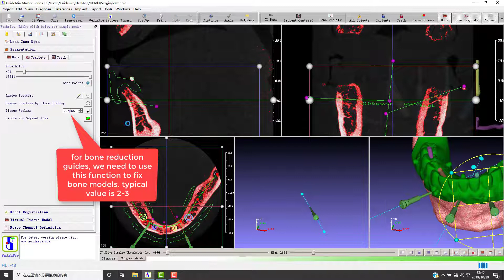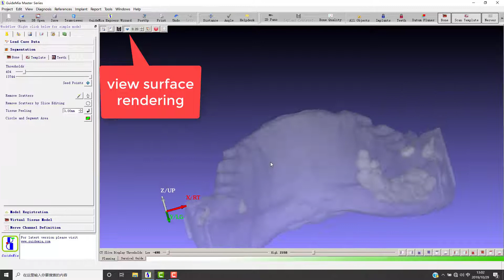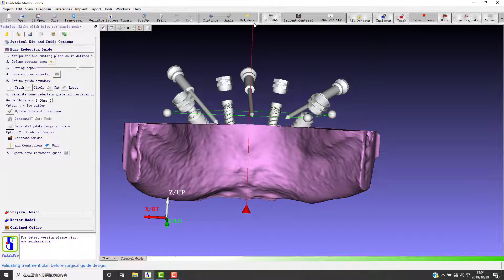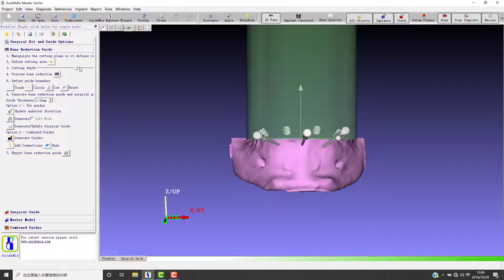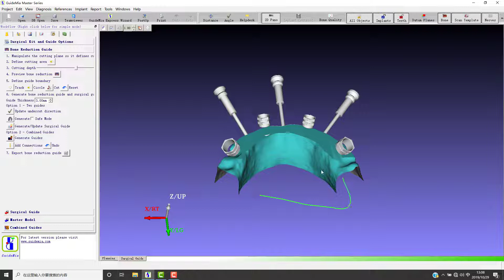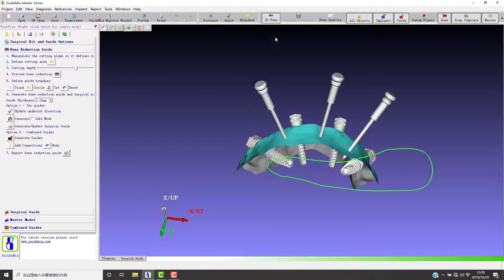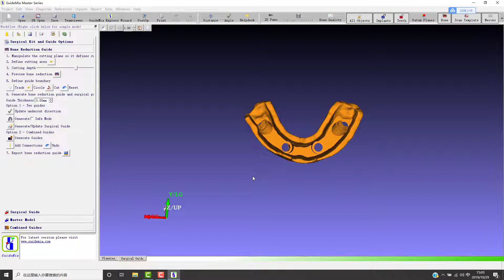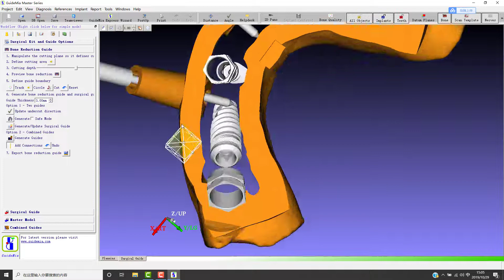Bone reduction guide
Design Bone Reduction Guide with GuideMia. Best dental implant treatment planning software, best surgical guide software. Automatic guide generation as pro.